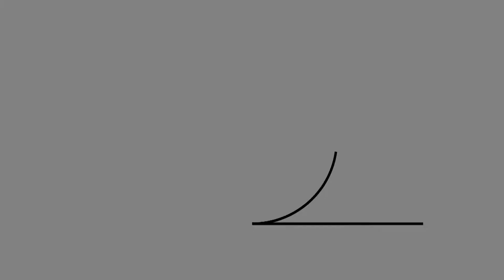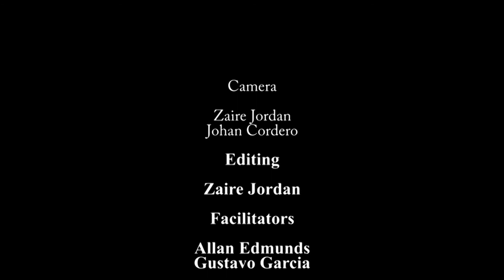Shannon Newby SoapBox Speech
This soapbox speech is given by Shannon Newby. Shannon Newby is an independent film artist, Philadelphia school district teacher and owner of Out The House Media.

The Soapbox Event took place during the Democratic National Convention during the summer of 2016.